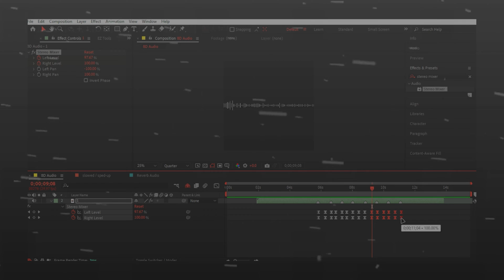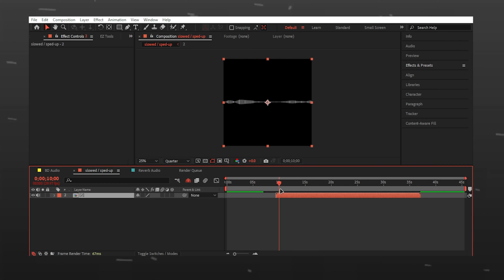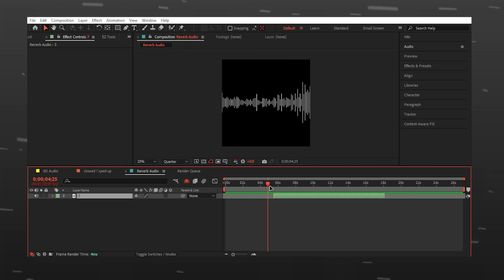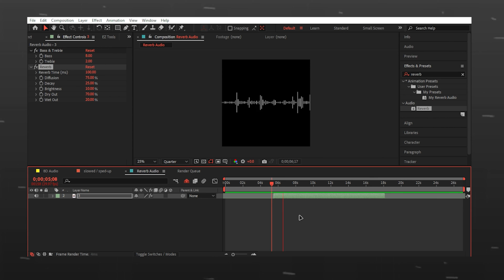4 Audio Effects to make your edits sound better ( Free preset ) ; after effects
If you have any questions/tutorial requests please comment down !

Audio effects for after effects without any external plugin for lyrical audio edit for tiktok and instagram.

↠ My colourings: ( DM on instagram/lofix18 )

Time Stamps :
00:00 -  Examples
01:40 -  3D Audio
03:32 -  Sped-up and Slowed
04:38 -  Reverb
05:30 -  End screen

Hastags :

free sound effects for after effects,
audio after effects fade out,
audio effects for after effects green screen,
audio effects for after effects glitch,
audio effects for after effects glitch effect,
audio effects for after effects pack 2 august 2018,